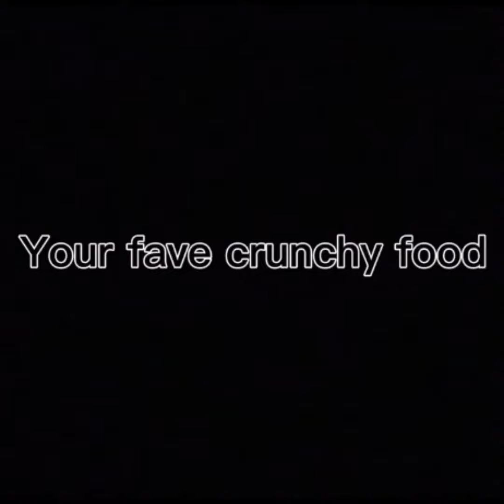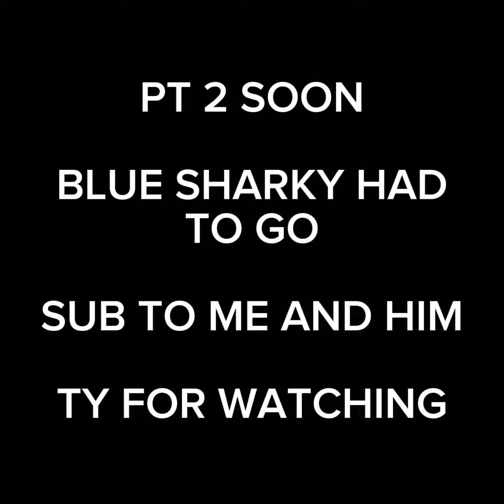PLAYING THE BEAT GTAG FANGAMES